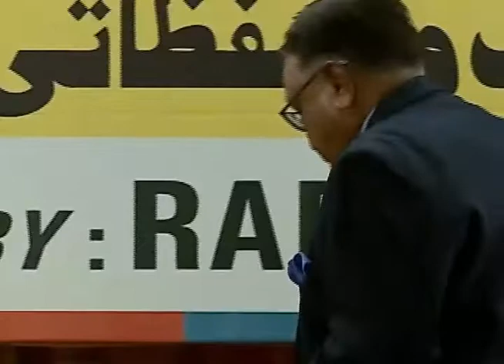Speaker :: Lt.Gen (R) Moinuddin Haider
Seminar on "Security Concerns of Pakistan and Way Out" on 20th Dec 2017